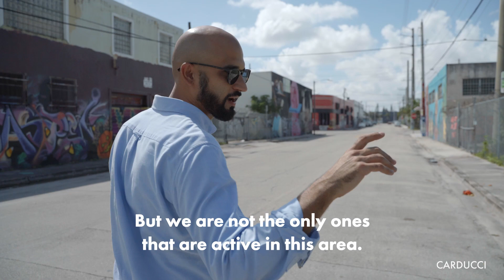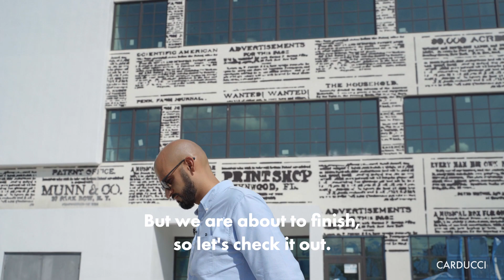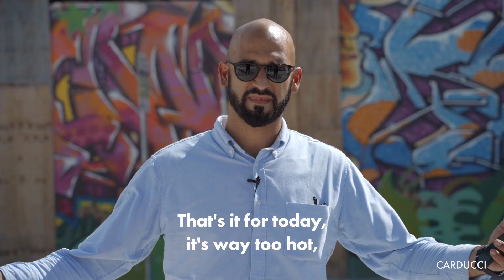Wynwood South East Quadrant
Check out the progress in Wynwood's SE Quadrant, the fastest growing pocket in the neighborhood.

Shoutout to my firm @metro1cre

Shoutout to my firm @metro1